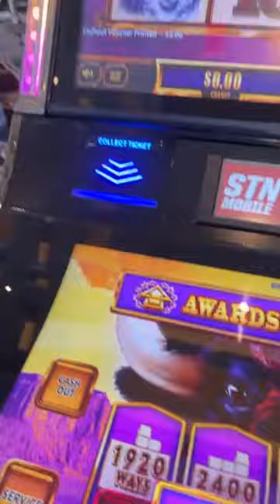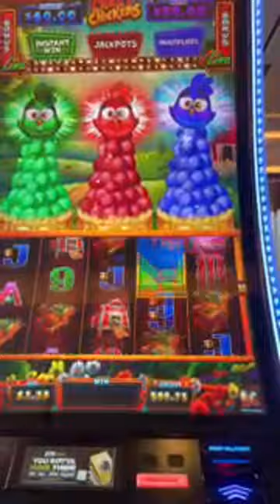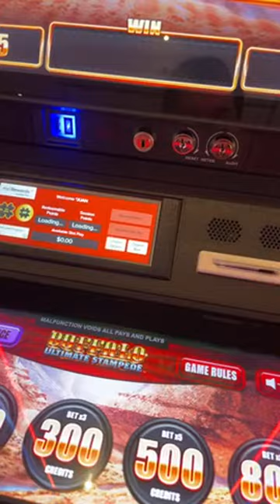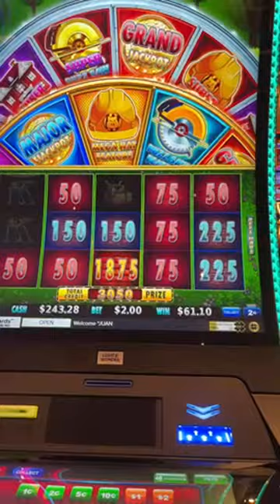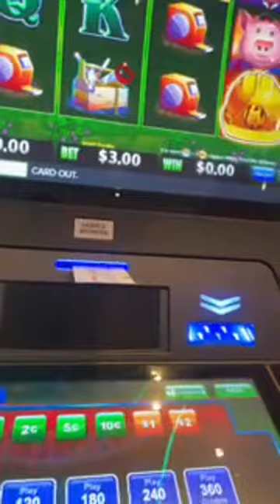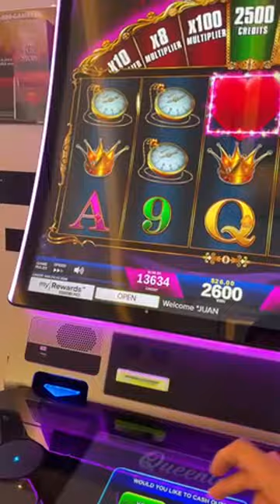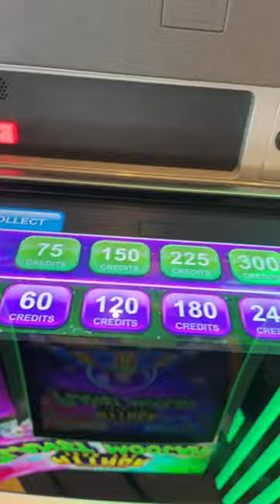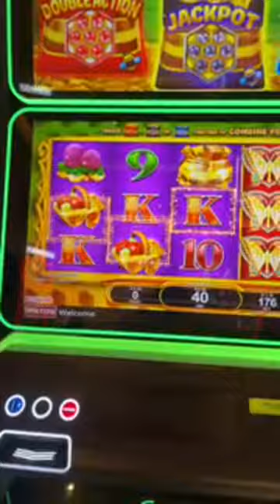Chasing Jackpots Live IN LAS VEGAS CASINOS!